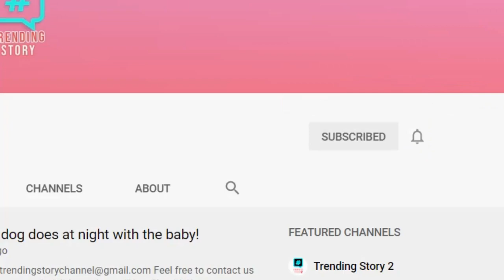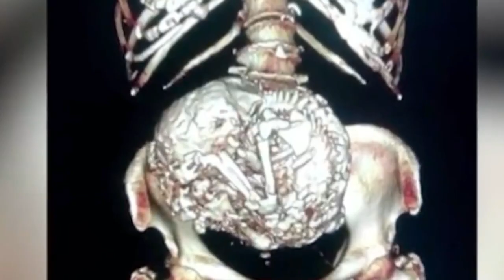When a 91-year-old woman consulted doctors for abdominal pain they couldn't stop screaming